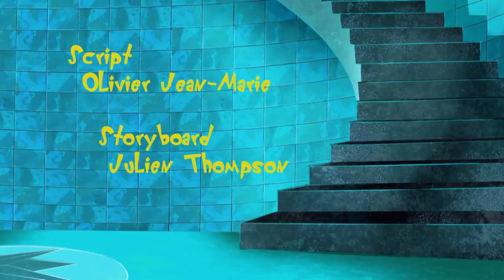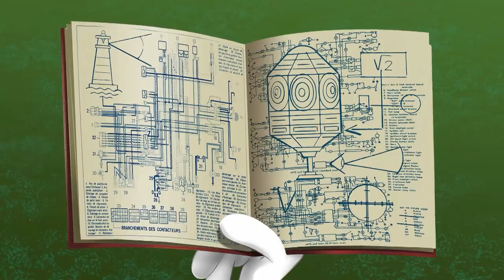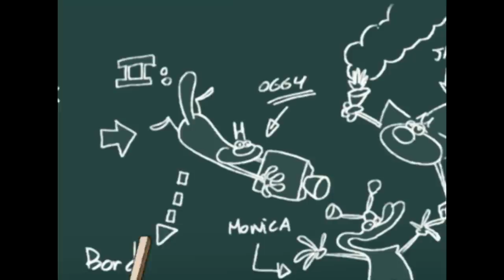हिंदी Oggy and the Cockroaches 📚📖 librarian 📚📖 Hindi Cartoons for Kids